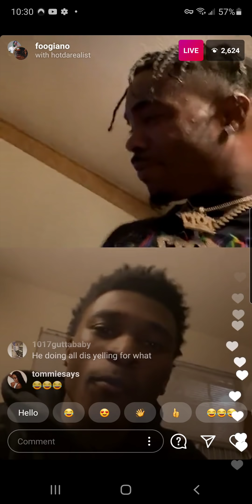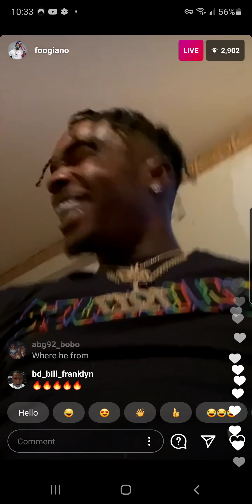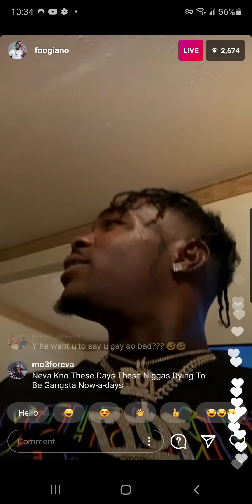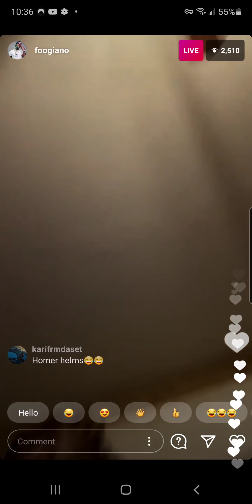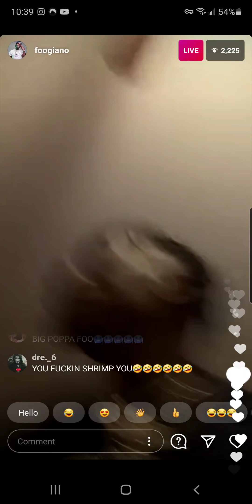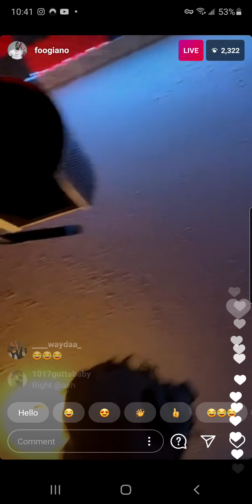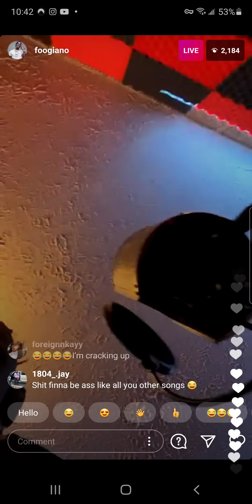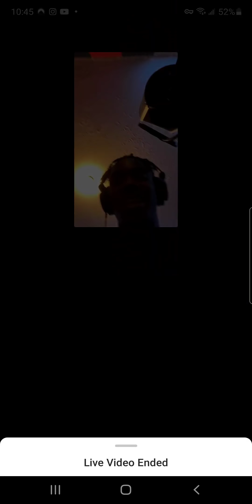Foogiano live with opp, opp calls Foogiano gay. Foogiano freestyles and makes song about him in 2min